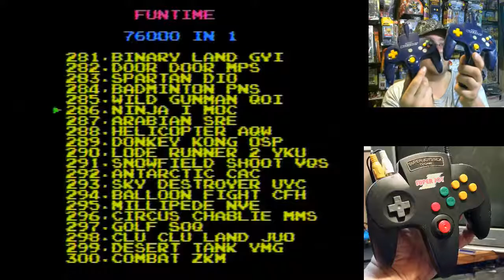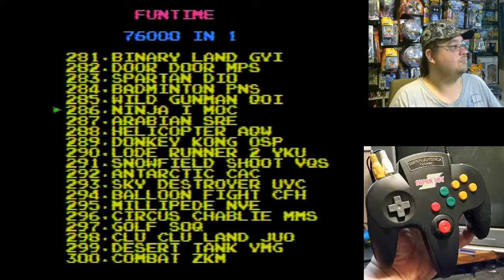Super Joy III: Super Joystick TV Game 'Funtime 76000 in 1' - game play part 3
As a storm was brewing outside, so was one inside as I was playing the Super Joy III: Super Joystick TV Game Plug & Play! Join me for this final part of a special game play as I briefly check out games #61-80!